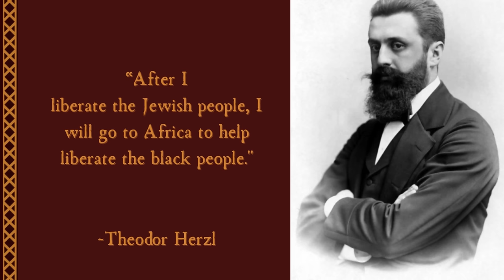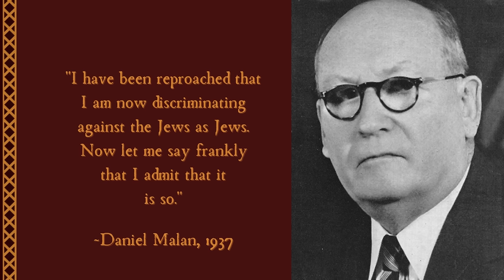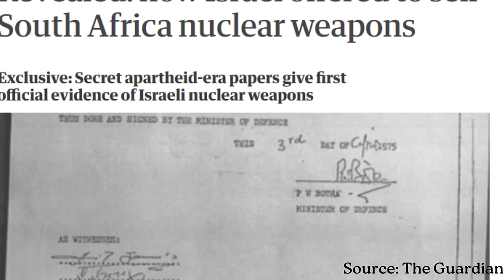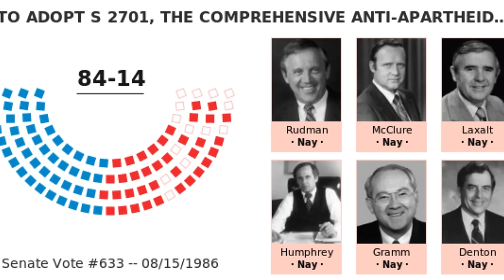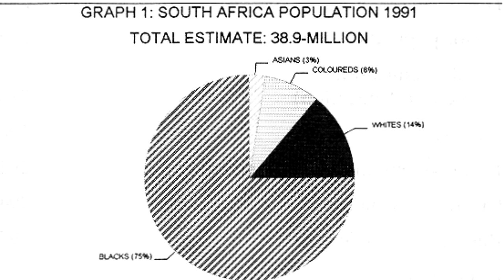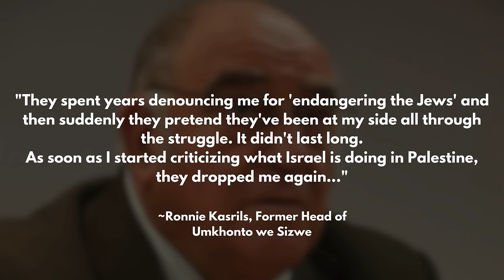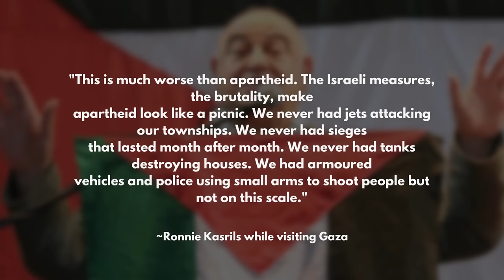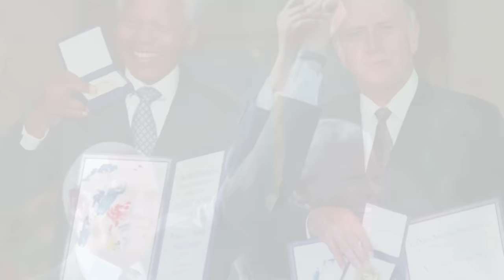How Israel Supported White Supremacist South Africa With Weapons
[DESCRIPTION]
Throughout the 1970s and 1980s, the Israeli government supplied the military weapons which ensured the continued white domination of the apartheid system in South Africa all the while deceiving the world that they were against the racist regime.

[TIMESTAMPS]
00:00 - Intro
00:50 - Israel's Role in Africa's Independence Wars
2:07 - John Vorster's Visit to Israel
5:40 - Formation of the Israeli-Apartheid South African Alliance
10:34 - Vela Incident
12:13 - Israel's Violation of UN-Sanctioned Arms Embargo on Apartheid South Africa
13:49 - Status of Jews in Apartheid South Africa
16:55 - A Few Good Men
19:08 - Israeli-Apartheid South African & Israeli-Palestinian Relationship Comparisons
22:50 - F.W. De Klerk's Wisdom

As a former university lecturer, my focus is on Africa's relations with the world. In my channel, I teach in depth about Africa based on in-depth knowledge, research and experience as an African born and raised in Africa. I will provide detailed and insightful knowledge on African history, geography, politics, foreign relations, national economies, and last but not least, African peoples and their cultures. And so, if you are seeking more than a casual understanding of Africa, perhaps for academic, investment, migration and tourism purposes, this channel is perfect for you. My target audience is those of African descent worldwide, foreign diplomats and policy-makers interested in Africa and last anyone interested in a detailed understanding of Africa. Karibu Afrika! Welcome to Africa!

Media shown: The G5 & G6 Howitzers and Valkiri MRL: @BorderWarChronicles
The Atlas Cheetah: @BorderWarChronicles
Apartheid South Africa & Zionist Israel | PM John Vorster Visits The Jewish State | April 1976: @adeyinkamakinde6164
1980s South Africa Unrest, Anti-Apartheid protests, Johannesburg: @VillonFilms